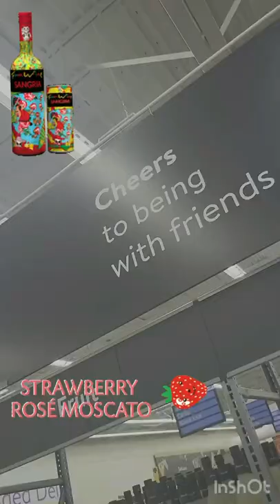Fun wine promo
Omg i found FUN WINE IN TALLAHASSEE 😋 THEEEE BEST. Make sure you grab a bottle of my FAV STRAWBERRY ROSE MOSCATO ❤️❤️❤️❤️